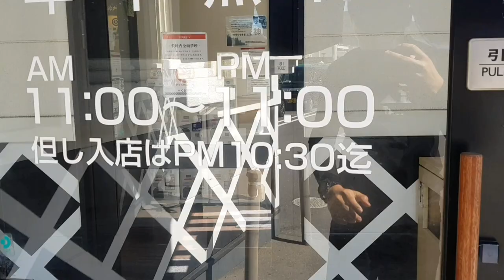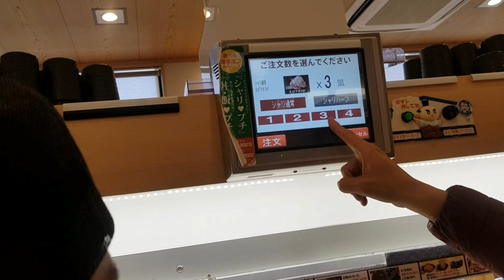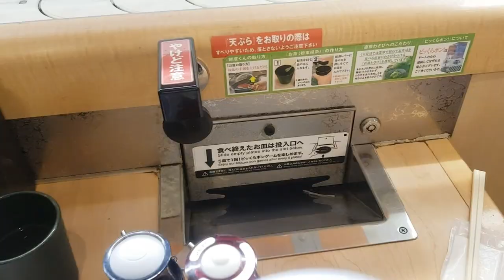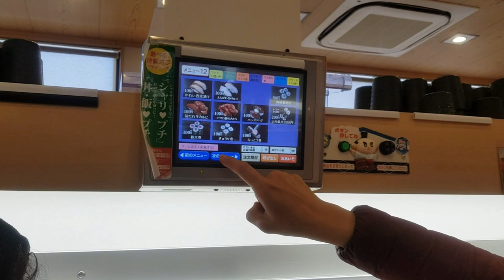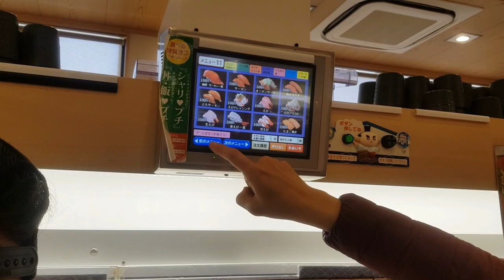MANTAP! SUSHI PALING MURAH DI JEPANG ¥100 SUSHI - KURA SUSHI くら寿司でたべる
Terimakasih Sudah nonton, semoga bermanfa'at.
Amiiin

Silahkan komen di kolom komentar kalo ada yang mau ditanyain.

kura sushi
japan street food
japan sushi
sushi murah